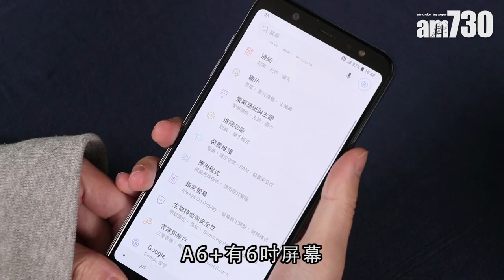三星新手機 中階價格旗艦功能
三星前排推出A6 Plus同A8 Star兩部中階手機，都有唔少旗艦功能，而家就帶大家睇下。

universalproductionmusic